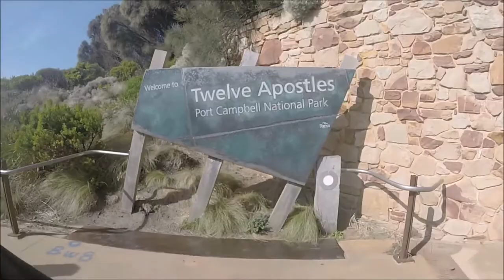Australia Cali-CROC Dundee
2018 Melbourne Australia Tour.  A walking tour of some of the best sights in Melbourne.  Sorry, I was having audio issues with the camera.

The Twelve Apostles is a collection of limestone stacks off the shore of Port Campbell National Park, by the Great Ocean Road in Victoria, Australia. Their proximity to one another has made the site a popular tourist attraction. Seven of the original eight stacks remain standing at the Twelve Apostles viewpoint, after one collapsed in July 2005. Though the view from the promontory by the Twelve Apostles never included twelve stacks, additional stacks—not considered part of the Apostles group—are located to the west within the national park (Wiki, 2020).

Software: Windows Movie Maker